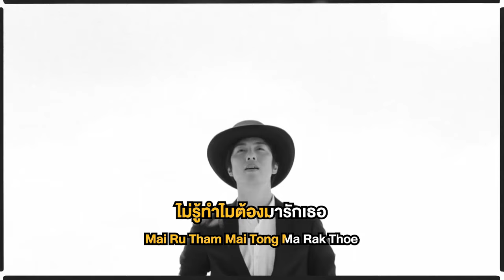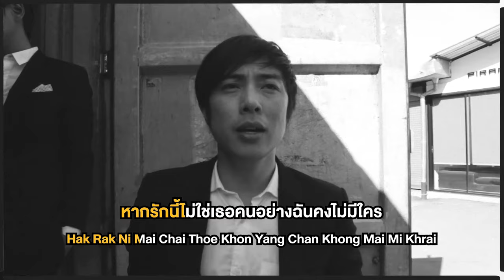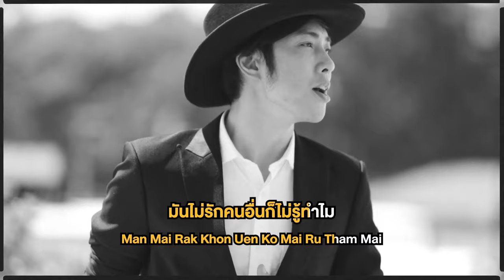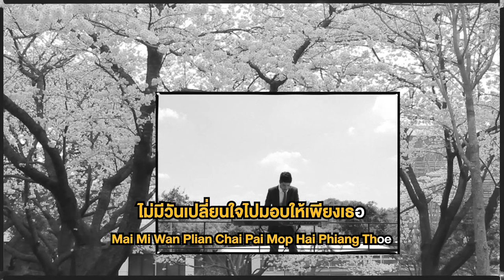ไม่รักคนอื่น Ost.The Rising Sun รอยรักหักเหลี่ยมตะวัน | ETC | Official Karaoke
ไม่รักคนอื่น (Ost.รอยรักหักเหลี่ยมตะวัน)

ศิลปิน    ETC
เรียบเรียง  Bee ETC

ความรักไม่ใช่เรื่องของเหตุผล จึงยากที่จะหาคำตอบว่าทำไมถึงรักได้เพียงคนเดียว สิ่งที่เป็นคำตอบได้คือความรักที่แน่นอยู่ในหัวใจ แม้ความเจ็บปวดก็ไม่สามารถเปลี่ยนใจที่มั่นคงได้ "ไม่รักคนอื่น" เพลง POP ซึ้งๆ กลิ่นอายตะวันออก ภาคดนตรีหนักเน้นบวกกับเนื้อหาเพลงเข้มข้น พาให้คุณเข้าถึงรักแท้ตั้งแต่ครั้งแรกที่ฟัง จากวงดนตรีคุณภาพที่อยู่ในวงการมานานกว่า 10 ปี

เพลง ไม่รักคนอื่น

ไม่รู้ทำไมต้องมารักเธอ ไม่รู้จริงๆ ไม่เคยเข้าใจ เหตุและผลต่างๆ ไม่เคยตอบฉันได้เลย

ก็รู้แค่เพียงหมดใจที่มี มันพร้อมจะพลีและเป็นของเธอ ชีวิตฉันจะอยู่เพื่อวันพรุ่งนี้กับเธอจนตาย

*  แม้จะต้องเจ็บปวดเพราะเธอเพียงใด ใจฉันก็ยังรักเธอ ไม่มีใคร ผู้ใดที่ใจจะรักเหมือนเธอ

** หากรักนี้ไม่ใช่เธอ คนอย่างฉันคงไม่มีใคร มันไม่รักคนอื่น ก็ไม่รู้ทำไม
    ใจของฉันมีเจ้าของ โดยที่ฉันลงชื่อเอาไว้
    ให้เป็นเธอคนเดียวที่กลางดวงใจ ไม่มีวันเปลี่ยนใจไป มอบให้ใครเลย

ไม่ว่าเวลาผ่านไปเท่าใด เคยรักยังไงก็ยังเหมือนเดิม คนๆ นี้จะอยู่เพื่อดูแลเธอตราบจนวันตาย

(ซ้ำ */ **)

ให้เป็นเธอคนเดียวที่กลางดวงใจ ไม่มีวันเปลี่ยนใจไป มอบให้เพียงเธอ